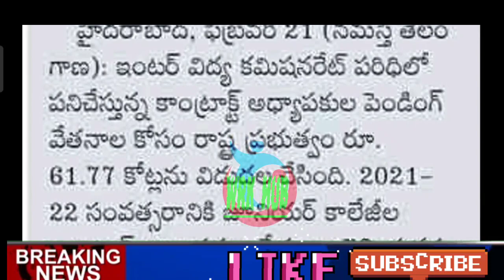ఉద్యోగులకు తీపికబురు/బకాయిలు విడుదల చేసిన ప్రభుత్వం/GOOD NEWS TO EMPLOYEES/FUNDS RELEASED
11TH PRC
11th prc fitment and basic pay details
11th prc telangana latest news
11th prc andhra pradesh
11th prc telangana
prc andhra pradesh latest news
11th prc ap latest news 2022
11th prc telangana latest news today
11th prc telangana
11th prc fitment table
11th prc fitment and basic pay details
11th prc latest news
11th prc in andhra pradesh 2022
11th prc telangana latest news 2022
ana latest news 2019
11th prc ap
11th prc fitment and basic pay details pdf